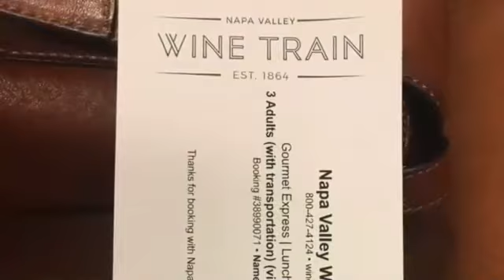Napa Valley Wine Train